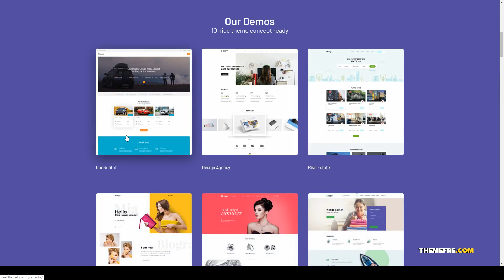Koharu - Multi Concept MultiPurpose WordPress Theme rental hosting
Columns 4+

 Layout Responsive

 Tags agency, charity, church, construction, fitness, hosting, hotel, jewelry, laundry, logistics, model, realestate, rental, restaurant, yoga